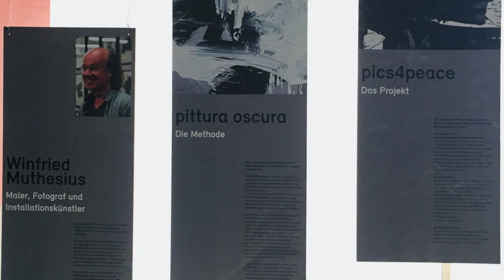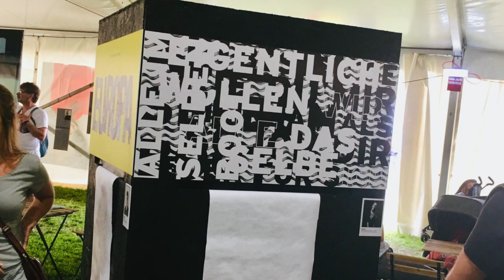pics4peace auf dem UuD-Festival I Ergebnisse und Impressionen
10.000 BesucherInnen haben unsere Ausstellung auf dem UUD 2019 angesehen. Ca. 500 haben sich an den Festivaltagen aktiv beteiligt: auf unseren Social-Media-0.1-Säulen, beim Workshop oder in Gesprächen vor Ort. Hier nochmal spannende Eindrücke in Bildern und Beispiele für das, was alles an Rückmeldung von den jungen Leuten kam. Das war mega! Danke euch allen!!!

Die Musik, die ihr hört, entstand im Rahmen unserer Aktion, um zur Europawahl 2019 aufzurufen.

Danke dafür nochmal an
Marcel Eitle aka Amain Johnson und Frank Pirner aka DER400 sowie den Rapper Marcel Amthor aka Rameen aka Mack und die Sängerin Jasmina Zečević!